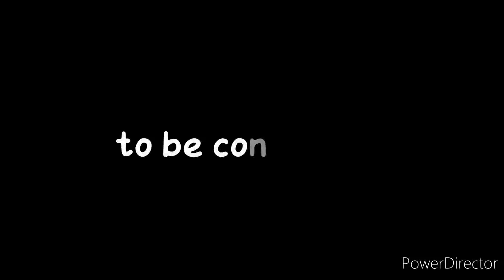HOSTAGE // PART 1 // GCMM